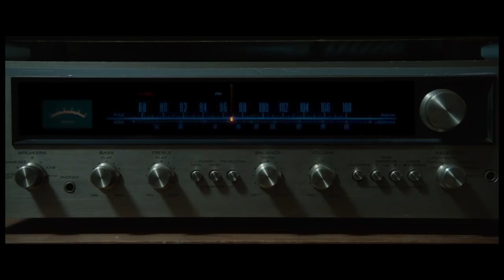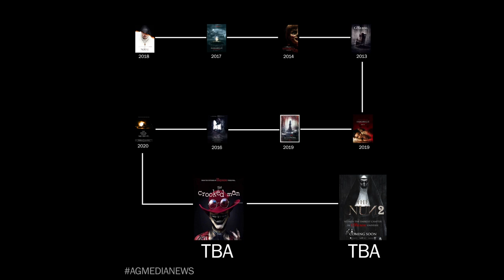The Conjuring And Annabelle The Nun Movies Timeline Explained In Hindi Chronological Order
1 LIKE = More Motivation!

**Amazon User**
Thumbnail Editor: adobe photoshop cs6
Audio Editor: adobe premiere pro cs6
Video Editor: adobe after effects cs6

**Channel Description **